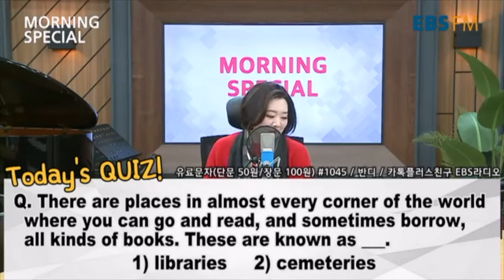[MS LIVE] 미국, 이란 원유 수입금지 예외 중단 외 / 190423 EBS 모닝스페셜 1부 (1) Touch! Global Headlines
190423 EBS 모닝스페셜 1부 (1)  Touch! Global Headlines
생방송 실시간 스트리밍

EBS FM Morning Special

** 더 많은 방송을 듣고 싶다면
[생방송] FM 104.5Mhz 오전 8시 - 10시